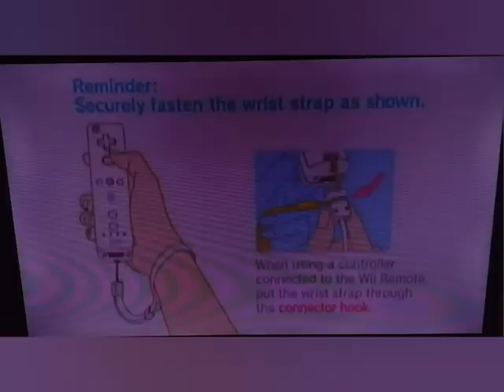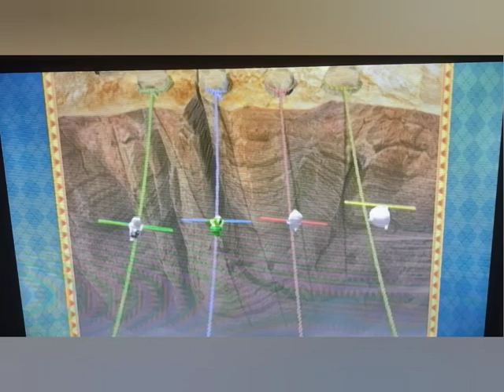Mario Party 8 - Goomba's Booty Boardwalk - Party Tent (Animal Character's Only) 10 Turn's (Team)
Character: Hammer Bro
COM 1: Blooper
           VS
COM 2: Dry Bones
COM 3: Boo